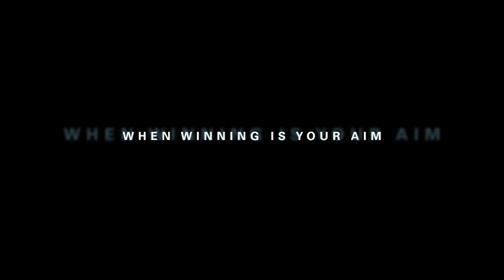2015 USBTC 10-Ball: Amar Kang vs Danny Olson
2015 US Bar Table Championships
Men's 10-Ball Division
Grand Sierra Resort and Casino, Reno, NV
Players: Amar Kang vs Danny Olson
Commentator: Ken Shuman